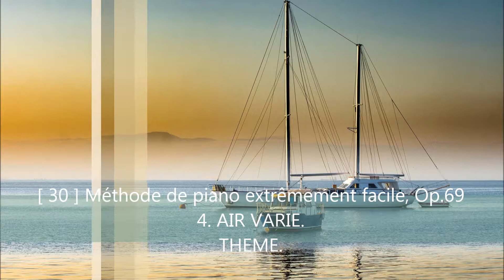[ 30 ] 【 P17 】Méthode de piano extrêmement facile, Op.69 - 4. AIR VARIE. THEME.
Méthode de piano extrêmement facile, Op.69 (Hess, J. Charles)
4. AIR VARIE. THEME.
Page 17
Paris: Hilaire, n.d. [1861]. Plate H.8.
- PIANO -